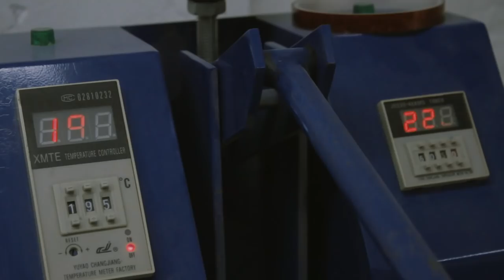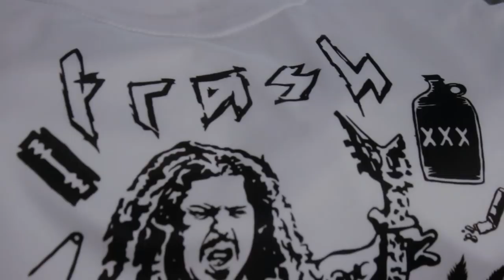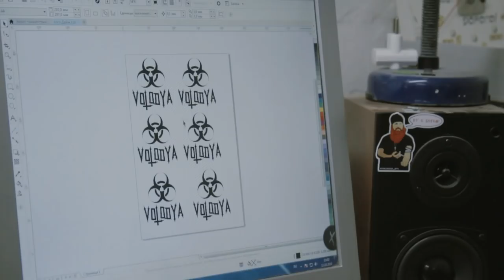DIY печать на футболках 2/2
В этом видео мы наконец добрались до печати на футболках.